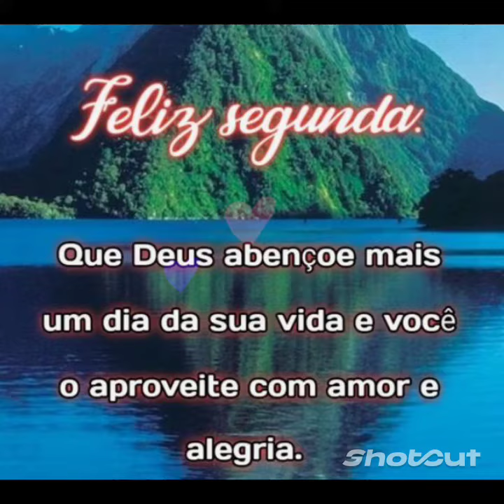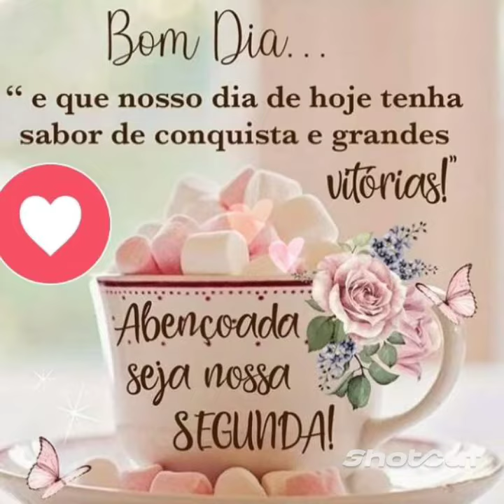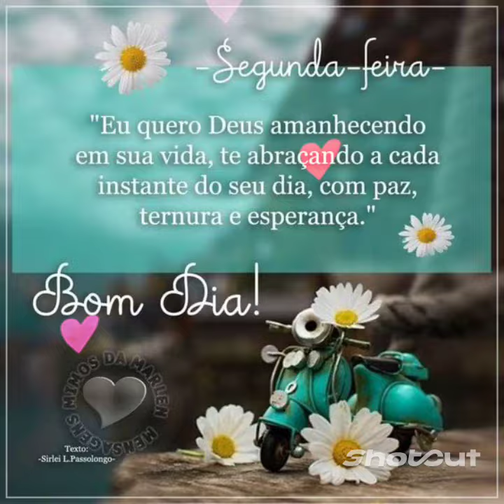mensagem de bom dia feliz segunda feira